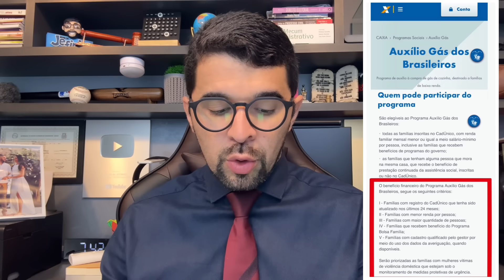TODOS DO BOLSA FAMÍLIA QUE NÃO RECEBIAM O VALE GÁS VAI COMEÇAR A RECEBER NOS PRÓXIMO MESES??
Vale gás para todos os beneficiários do Bolsa Família que nunca receberam o vale gás? Estão espalhando essas informações e deixando muitos beneficiados sem entender nada. Então assistam esse vídeo e verifique os detalhes!